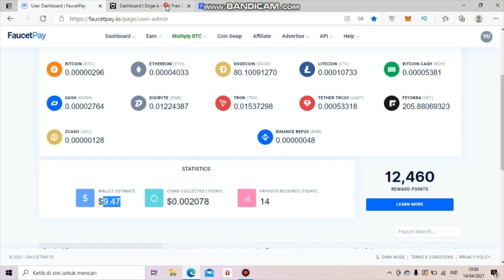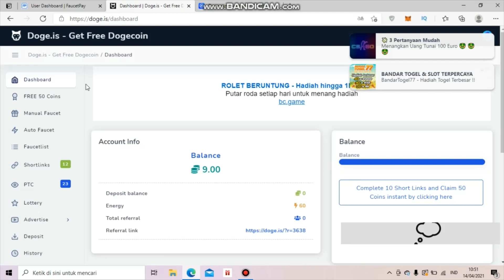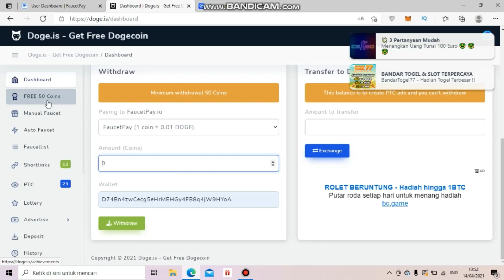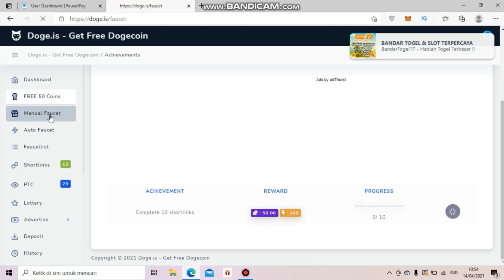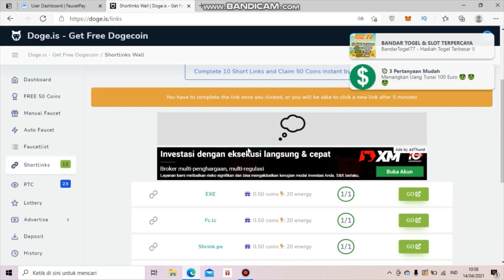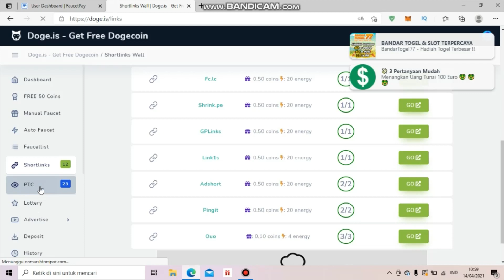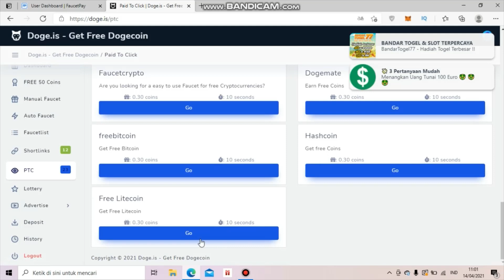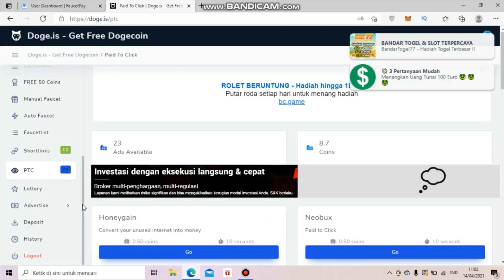website penghasil dogecoin tercepat 2021 | mumpung dogecoin pump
Uploud video setia hari jam 18:45 WIB
selalu share faucet legit, aplikasi penghasil uang dan website penghasil uang dan info lainnya. untuk info airdrop bisa gabung langsung ke grup telegram atau channel telegram

Dompet Crypto
🔷Faucetpay

Daftar faucet crypto
🔷CoinPayu